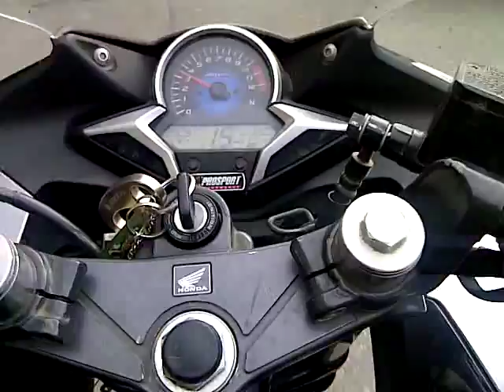Honda CBR250R acceleration with Leo Vince LV One Evo II SS exhaust system